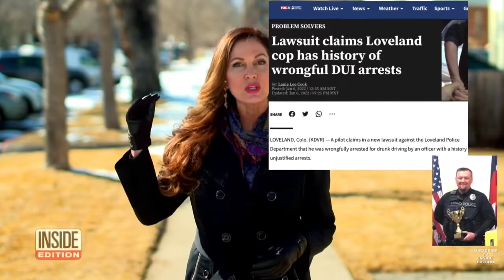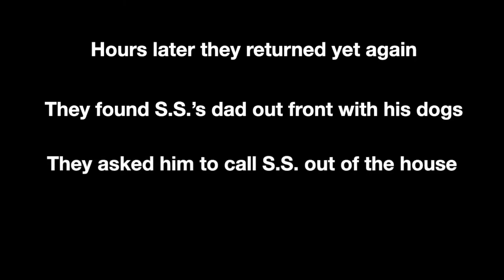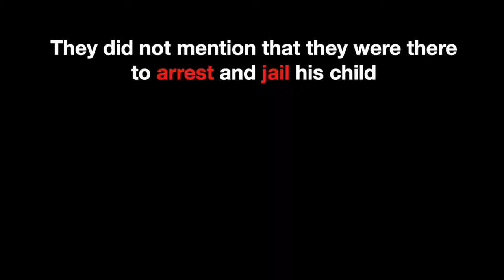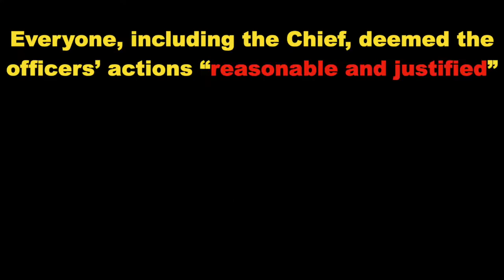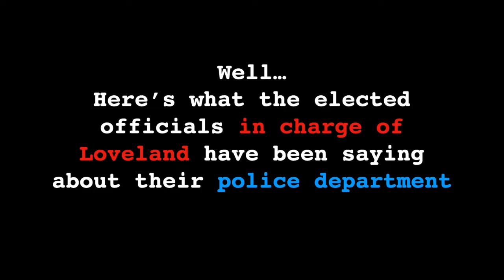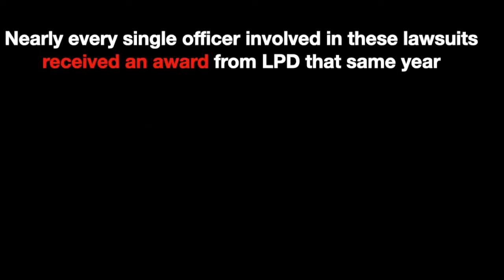Loveland PD in Colorado AGAIN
Another excessive force lawsuit filed against the Loveland Police Department by Attorney Sarah Schielke on June 15, 2022.

Entire chain of command at LPD including current Chief Eric Stewart approved of officers' conduct in this event as reasonable, appropriate and necessary. Even commended them for it. All charges against Jon and S.S. were eventually dismissed. Loveland has refused to apologize or even admit fault.

The Life & Liberty Law Office has the express written permission of S.S. and Jon Siers to publicly release these videos.

NOTICE: Sarah Schielke and The Life & Liberty Law office do authorize the use, reuse, republication and retransmission of any of the videos posted on this channel for public interest and reporting purposes.